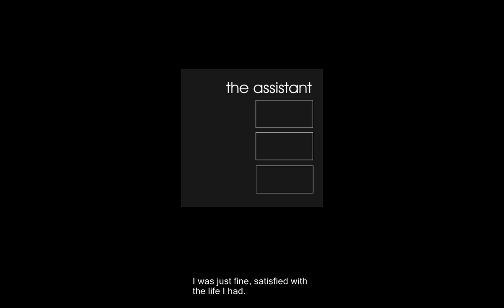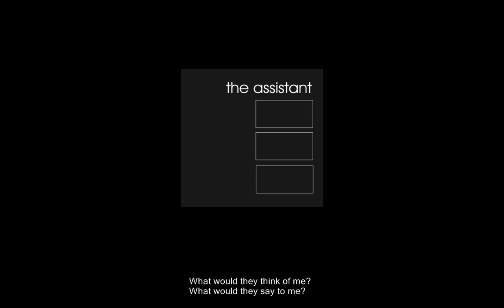The Assistant - Five Year Old Mentality - Lyrics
Artist: The Assistant
Album: The Assistant (self titled)
Song: Five Year Old Mentality

Lyrics:
LEIGH:
Hey mom, what's that? You never told me about them.
I was just fine, satisfied with the life I had.
What would they think of me? What would they say to me?
Why would they talk to me? Hey mom, what now?
Looks like the answers have all worn out.
So old. So fast. I don't even recognize these photographs.